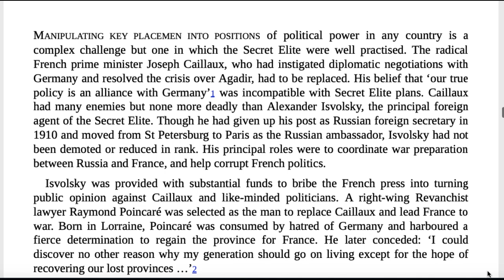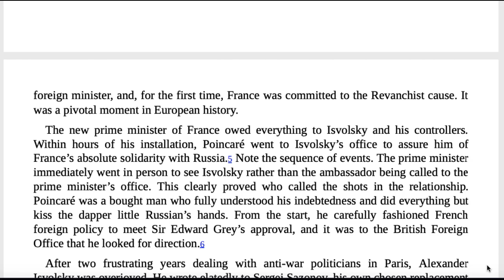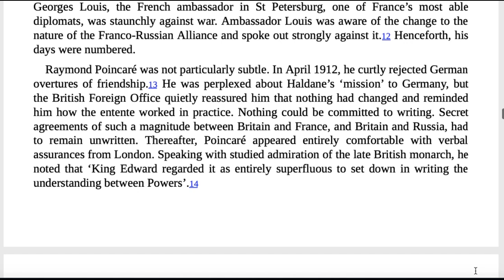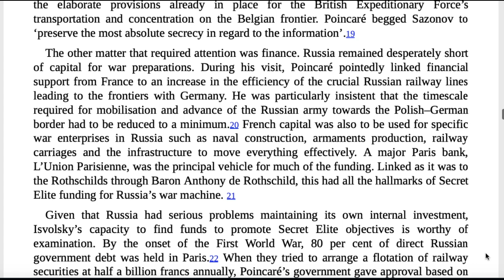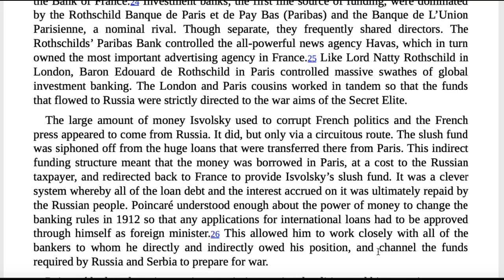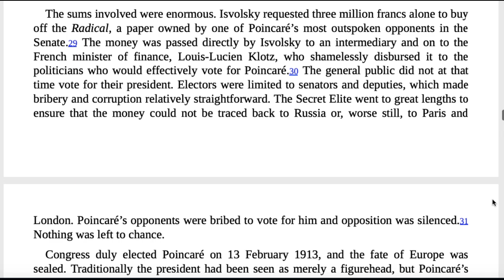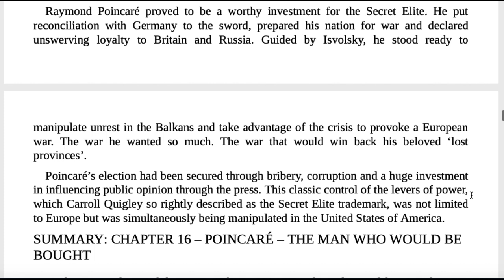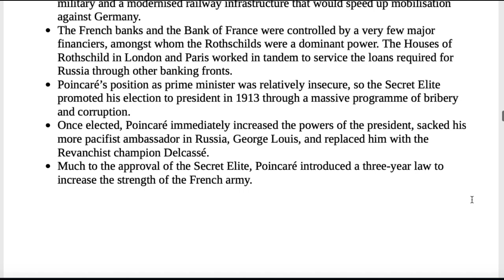CHAPTER 16 – POINCARÉ – THE MAN WHO WOULD BE BOUGHT